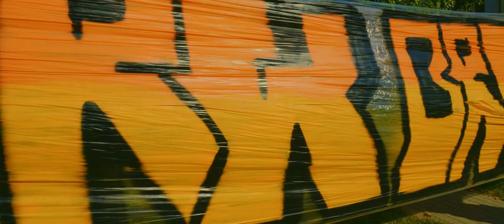MRK - BRAGGA [prod.Sivy]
Rap/tekst: MRK
Produkcja: Sivy
Mix/master: Sarmacka Studio
Video:Kiddzior